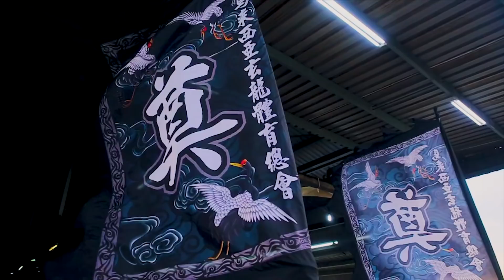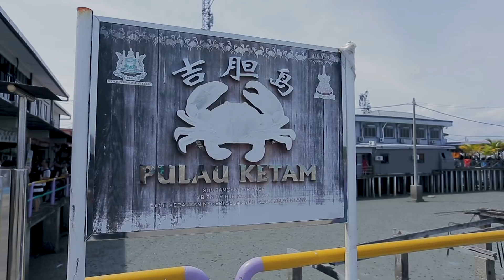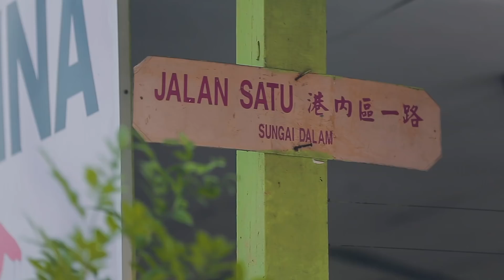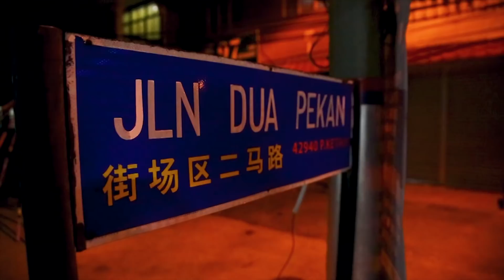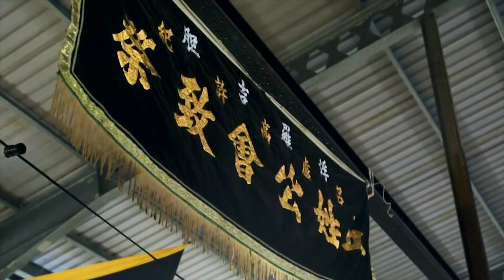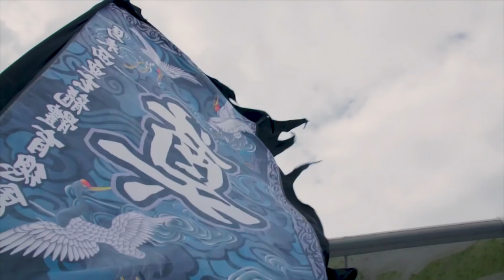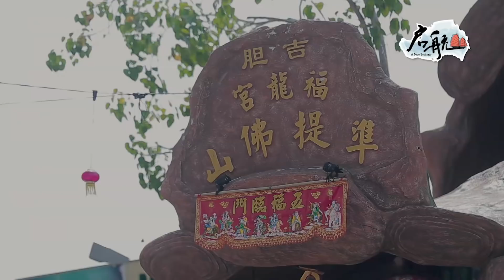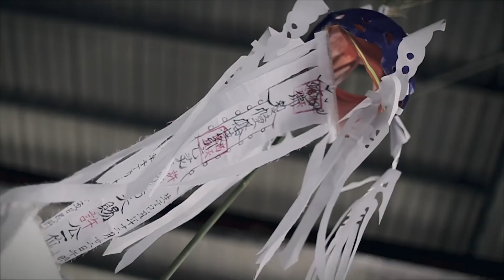启航 第6季 | A New Journey (Season 6) | Episode 11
除了继续在南洋（马来西亚）寻找华人节庆事迹，这次启航制作团队更远赴中国贵州进行约一个月的拍摄，走遍贵州各地，寻找不同少数民族的民俗节庆。贵州全省共有民族成份56个，其中世居民族有汉族、苗族、侗族、白族、瑶族等18个民族。这次的拍摄旅途当中，启航不但深入每个少数民族寨子了解每个部落族群的文化精髓以及生活作息，而从中发现有关习俗其实与我们南洋华人的文化作息也有一定的相似度。这次启航成功寻找到居住深山里的瑶族一探他们的历史背景，更发现苗族男女身份地位尊卑之分。此外，中国侗族文化更叫人惊叹